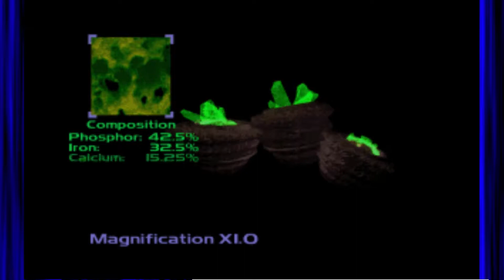Command & Conquer NOD Campaign Mission 5 - Airstrikes Begin (PC LONGPLAY)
Recently I began the C&C series, every Saturday on Twitch